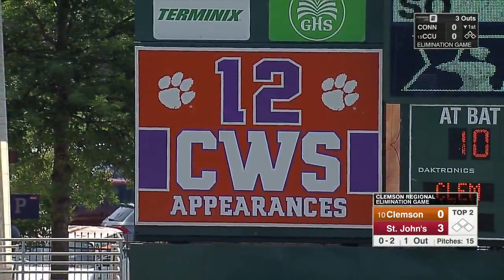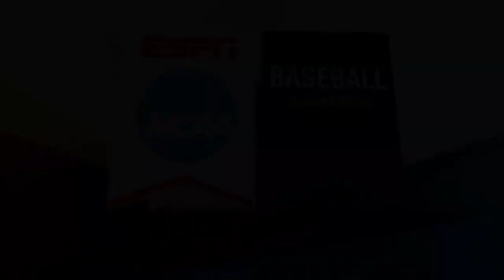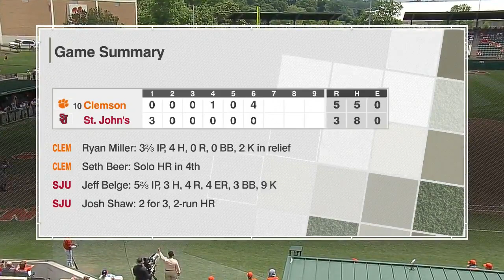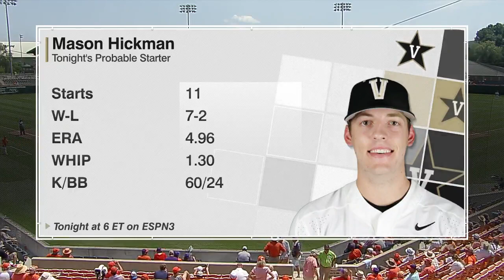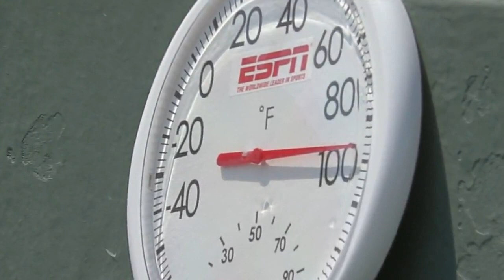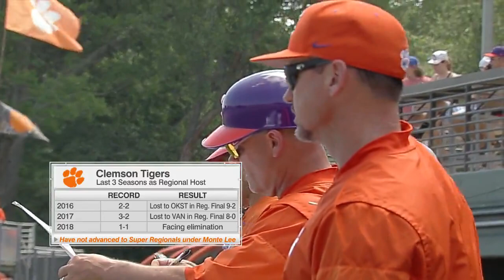2018 College Baseball: (1) Clemson vs. (3) St. John's (NCAA Regional - Game 5) (Full Game)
Doug Kingsmore Stadium
Clemson, SC